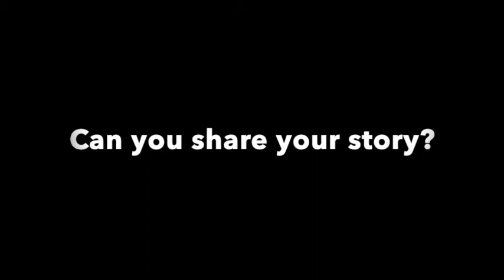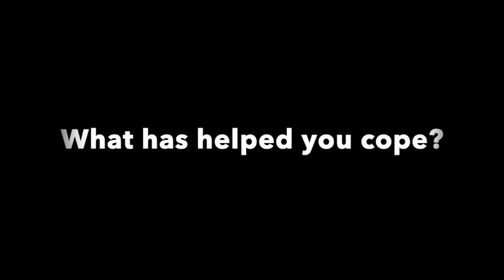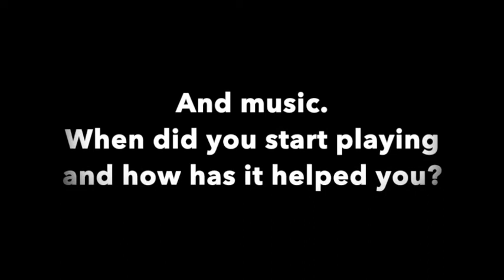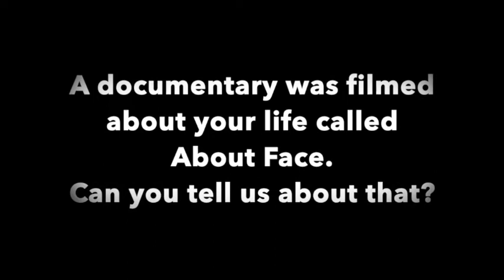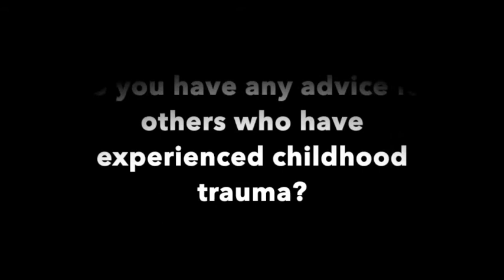2020 Alaska Disability Pride: Gwen Bradshaw